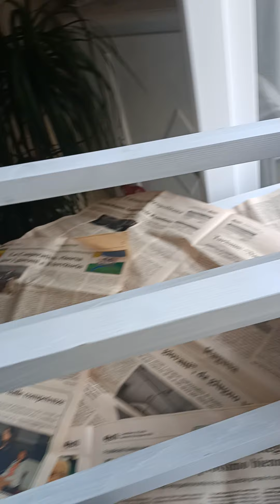lavoriamo un po'....do una mano di bianco a qualche complemento di arredo...🖌️🖌️